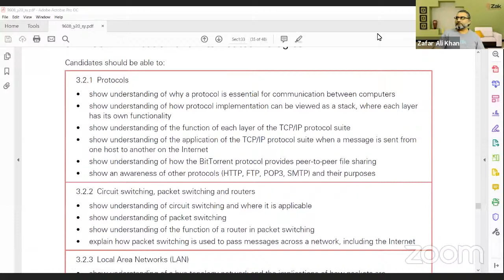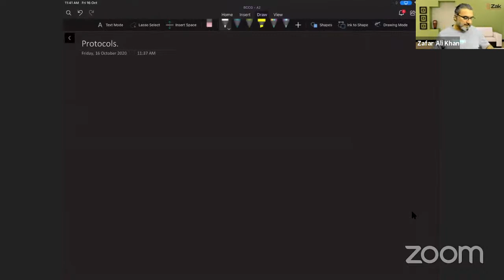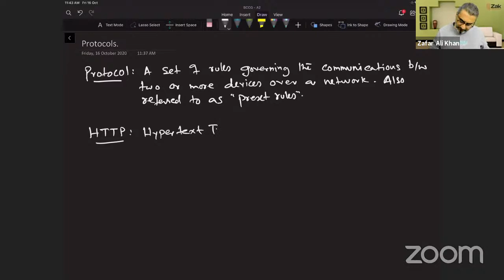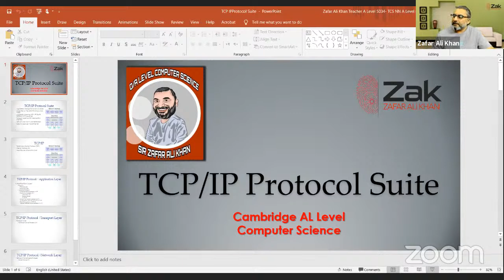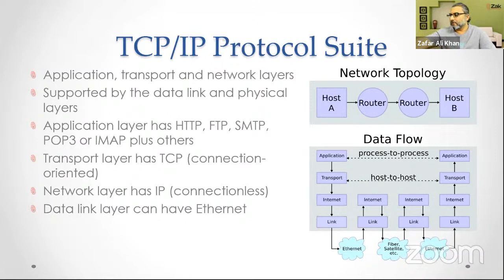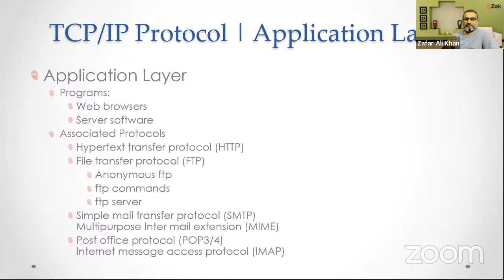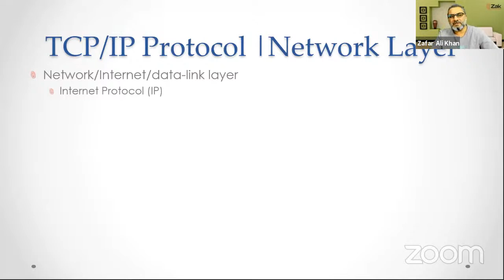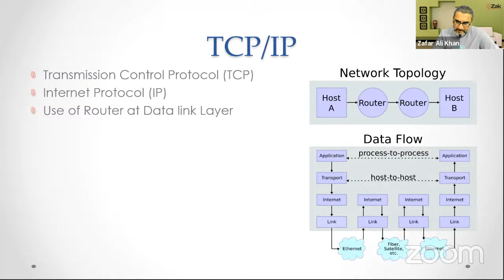TCP/IP Protocol Suite | A Level | By ZAK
Protocols
• show understanding of why a protocol is essential for communication between computers
• show understanding of how protocol implementation can be viewed as a stack, where each layer has its own functionality
• show understanding of the function of each layer of the TCP/IP protocol suite
• show understanding of the application of the TCP/IP protocol suite when a message is sent from one host to another on the Internet
• show an awareness of other protocols (HTTP, FTP, POP3, SMTP) and their purposes

INTRODUCTION:
Zafar Ali Khan "ZAK" is an A and O level Computer Science Pakistani educator, entrepreneur, and former programmer. He supports a free online education platform to impart O and A level resources. His resources include notes, video lectures, online discussion groups, and a full website that beats Cambridge International Examination (CIE) website in Google page ranking.

/olevelcomputer, /alevelcomputer